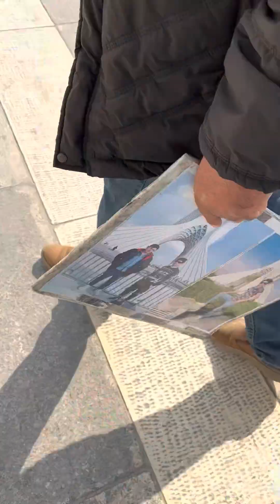Tehran Asadi tower تهران برج آزادی